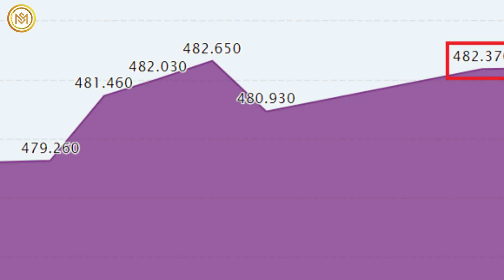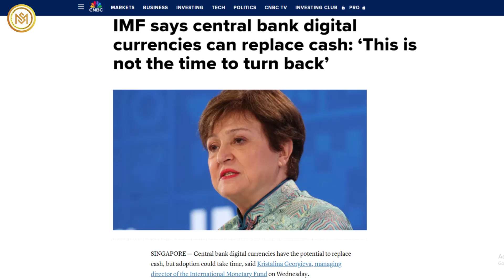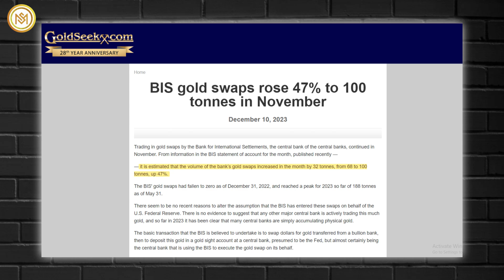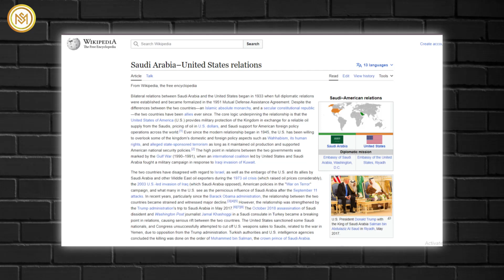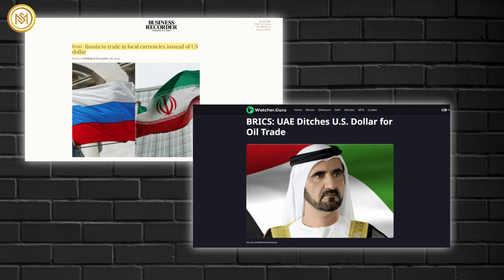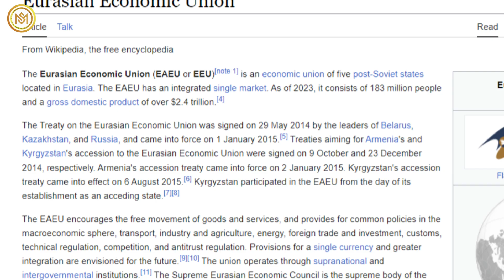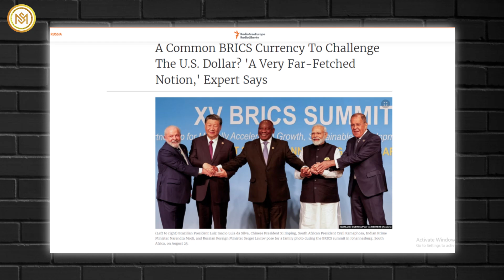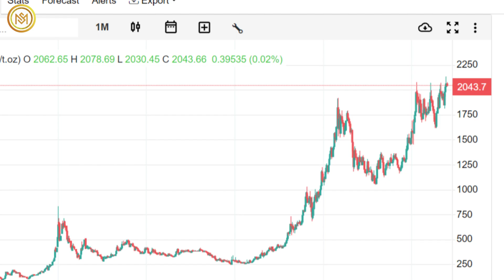WOW! This Will Happen To the Gold & Silver Prices Very Soon - Andy Schectman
In the latest data reported on January 2, 2024, the China Shanghai Gold Benchmark Price on the Shanghai Gold Exchange (SHPE) reached 482.370 Renminbi per gram, indicating an increase from the previous figure of 480.930 Renminbi per gram recorded on December 29, 2023.
According to Andy Schectman, the CEO of Miles Franklin, there has been a consistent disparity in gold prices between Shanghai and the United States. He foresees a potential shift in the primary influence on gold prices, suggesting a move away from Western mechanisms towards exchanges like Shanghai or Dubai.
Schectman asserts the active involvement of the Bank for International Settlements (BIS) in the gold market. The BIS, which reclassified gold as tier one, holds significance in shaping the market dynamics.
Regarding gold swaps, data indicates that trading in gold swaps by the BIS continued in November. After reaching a peak of 188 tonnes on May 31, 2023, BIS gold swaps had dropped to zero by December 31, 2022. While there is no recent evidence to alter the assumption that the BIS engages in these swaps on behalf of the US Federal Reserve, it's noted that other major central banks do not appear to be actively trading such significant amounts of gold. Instead, in 2023, several central banks have been observed accumulating physical gold.
Schectman highlights that the International Monetary Fund acknowledges the value of gold, departing from the notion of it being a relic. IMF head Kristalina Georgieva suggests that central bank digital currencies should be anchored to something substantial, potentially alluding to gold. The IMF, holding approximately 90.5 million ounces (2,814.1 metric tons) of gold at designated depositories, solidifies its recognition of gold's significance.
Iran and Russia recently reached a significant agreement, set to be officially signed in the first quarter of 2024, wherein they will conduct trade using their local currencies instead of the US dollar. This development follows a meeting between the central bank governors of both nations in the final week of December 2023.
Andy Schectman notes that these countries explicitly state their commitment to trade energy in their respective local currencies, a trend gaining momentum. This shift is observed with Iran, Russia, and the United Arab Emirates, which have expressed a similar preference for using dollars in their oil transactions.
In another noteworthy move, Saudi Arabia, as reported on state TV, has officially joined the Brics bloc. Prince Faisal, bin Farhan, emphasizes the significance of Brics as a beneficial channel for strengthening economic cooperation. The upcoming Brics summit scheduled for October 2024 in the Kazan region of Russia is expected to involve around 25 new countries in the bloc.
Schectman highlights the growing prominence of this shift in currency preference and its potential to play a central role in future global events. He underscores the importance of patience, acknowledging that changes related to domestic issues or the gradual decline of the US dollar's dominance are ongoing processes.